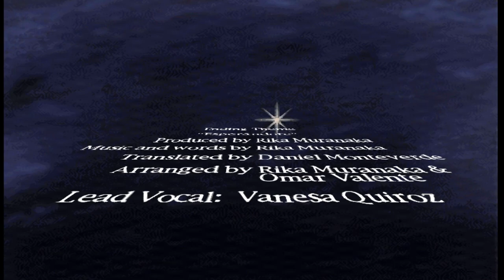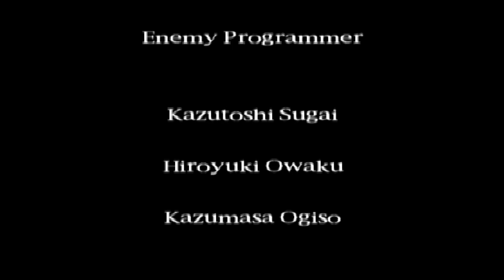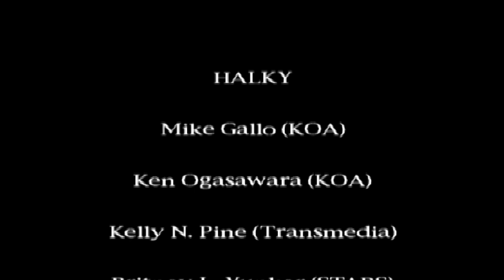Silent hill Part 6 Ending Walkthrough (DuckStation)